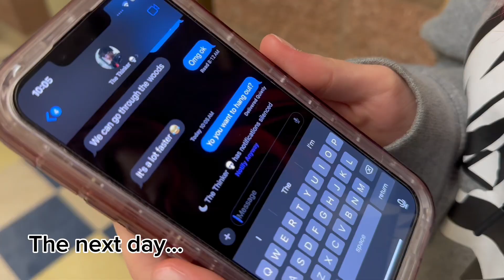Free Nikki Out tha Cage- ERHS - 2024 86th Ave Film Fest - Gov John R Rogers High School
Adaya Marie Blackwell